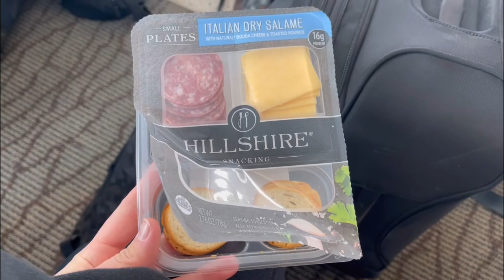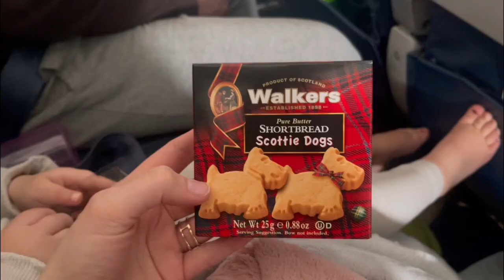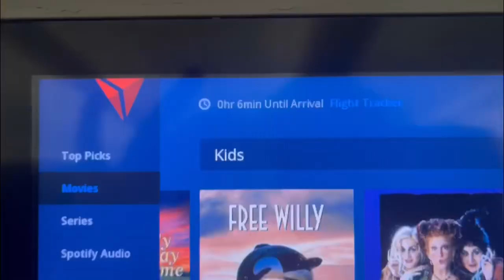Travel with our family of THIRTEEN to HAWAII!!!!! :)